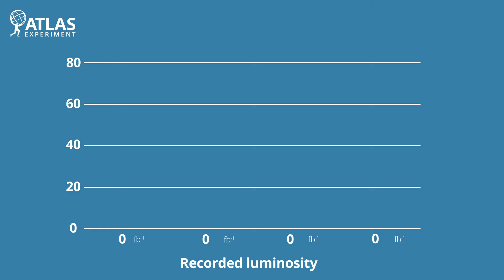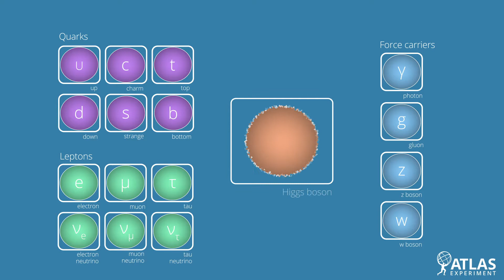ATLAS Experiment starts new year of data-taking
On 28 April, the ATLAS Experiment began recording the first data for physics of 2018.

This will be the final year of Run 2 operation of the Large Hadron Collider and will mark the conclusion of the rich 13 TeV data harvest.